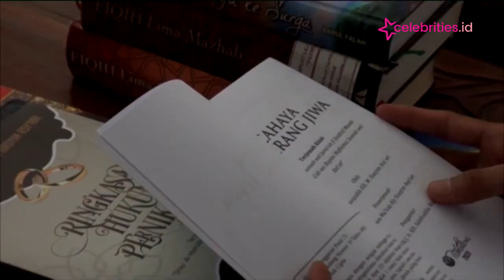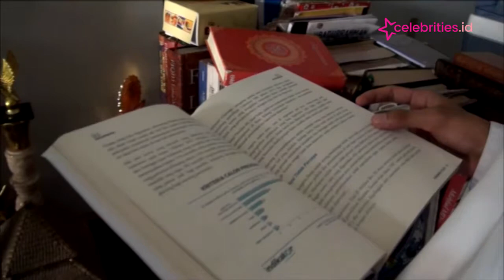Remaja Asal Mojokerto Terpilih Jadi Imam Masjid di Uni Emirat Arab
Seorang pemuda di Kab. Mojokerto, Jawa Timur yang juga hafiz Al-Qur'an terpilih menjadi salah satu imam Masjid di negara Uni Emirat Arab.

Remaja lulusan Sekolah Tinggi Ilmu Dakwah Komunikasi Islam Ar-Rahmah Surabaya tersebut, terpilih setelah menjalani seleksi dua kali dengan peserta sebanyak 300 penghafal Al-Qu'ran dari seluruh Indonesia.